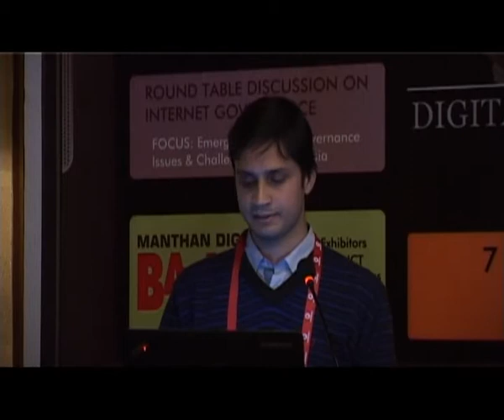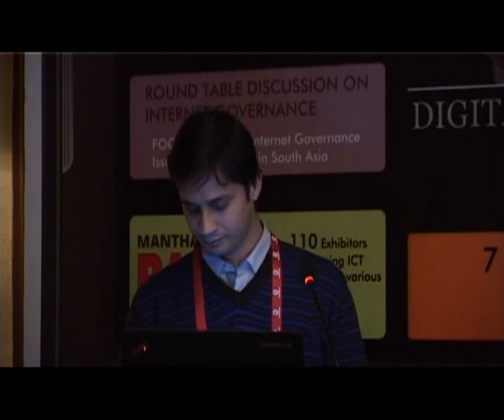Session 3.2 || Akhil Gupta, Agropedia